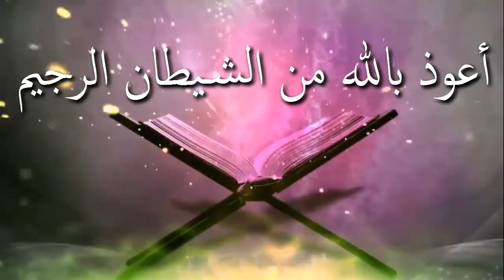ভেলেন্টাইন ডে বা অবৈধ ভালবাসা দিবসের নোংরামি ᴴᴰ┇শাঈখ আব্দুল মতিন মাদানী